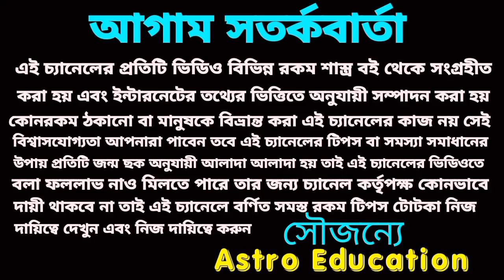মেষ রাশির সৌভাগ্যের সূচনা হতে চলেছে!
মেষ রাশির জুলাই মাসের মাসিক রাশিফল বিস্তারিত আলোচনা এই ভিডিওতে করা হয়েছে।